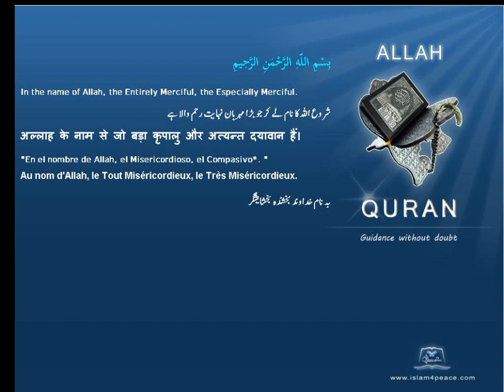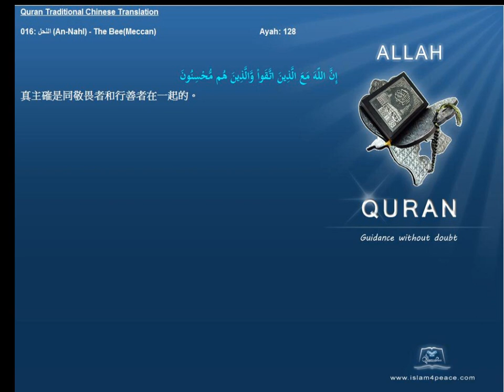Quran Traditional Chinese 016 النحل An Nahl The BeeMeccan Islam4Peace com